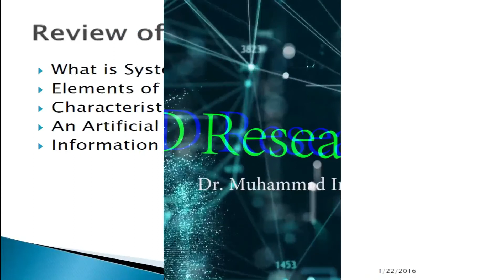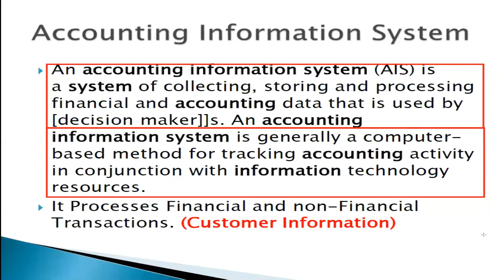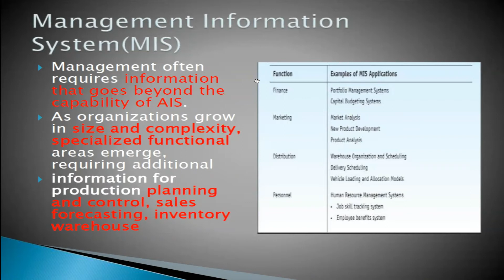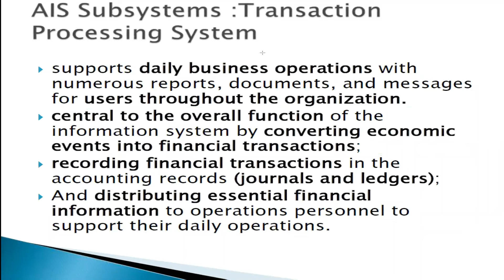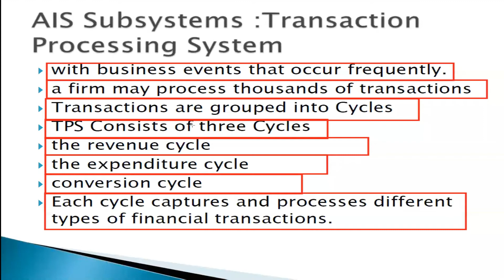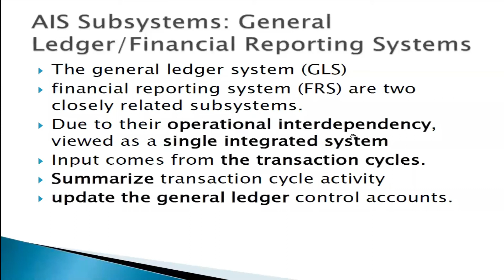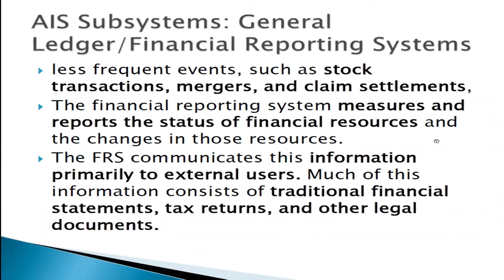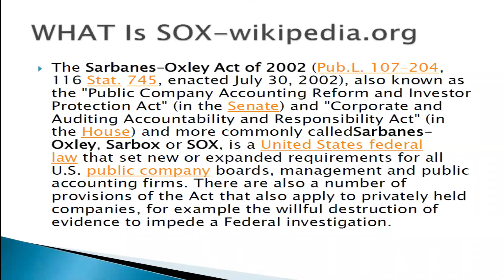Accounting Information System (Lecture #4) in Urdu and Hindi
This video teach you Transition Processing System, General Ledger, Financial Reporting System, Management Information System and Accounting Information System